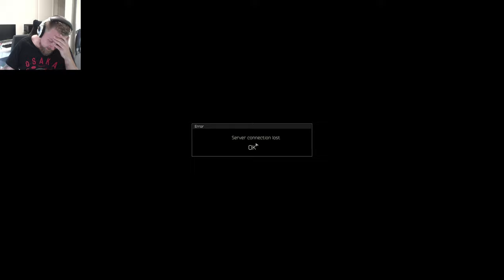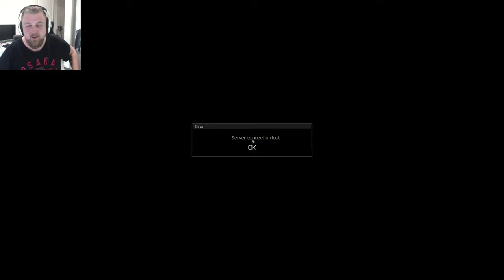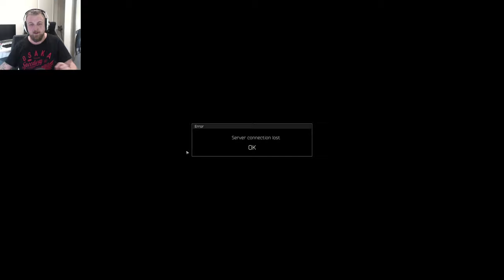Tarkov Servers Are Having Some Issues! | Escape From Tarkov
I'm back after a long break over Christmas with some Escape From Tarkov gameplay! At least...that's what I tried to do, the servers in this game have some serious issues!

If you're thinking about getting this game, have just played your first raid, or are a newbie like me, expect this stuff to happen at some point!

Escape From Tarkov is an amazing game and is still in development, so while it's frustrating, I can certainly understand that these things happen.